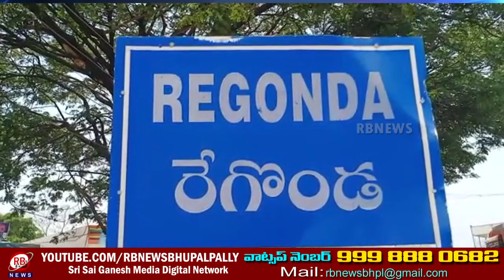బీఆరెస్ ప్రభుత్వ హయాంలో ప్రతి పేదవాడికి న్యాయం // RBNEWS